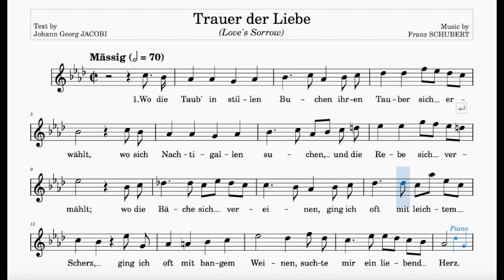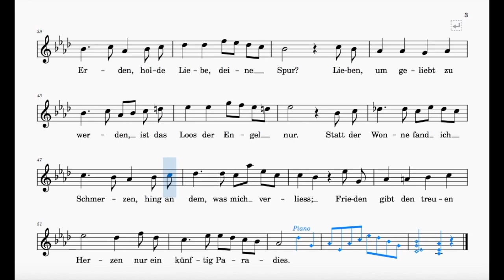Trauer Der Liebe (Schubert) | A♭Major | ABRSM Grade 5 | List B | 70 bpm | Sing-Along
Text by Johann Georg Jacobi

Key: A♭Major
Range: g' - a♭"
70 bpm (this tempo marking is a rough estimate)